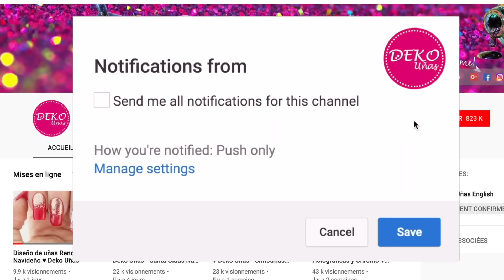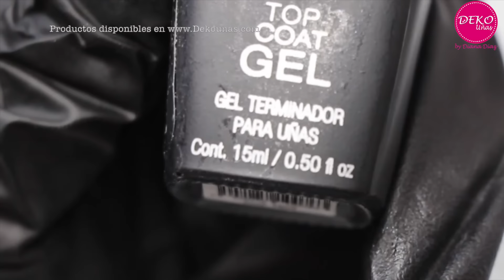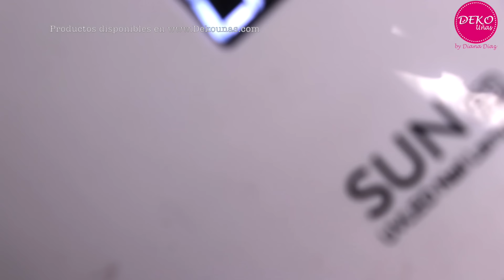DIY Dip Powder Nails ♥ Deko Uñas